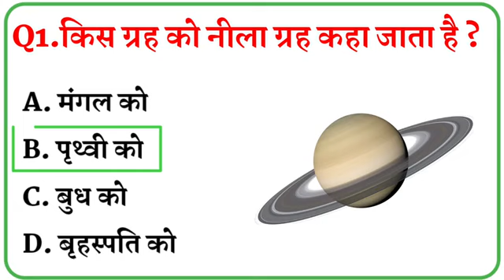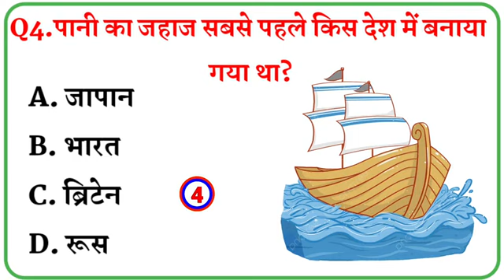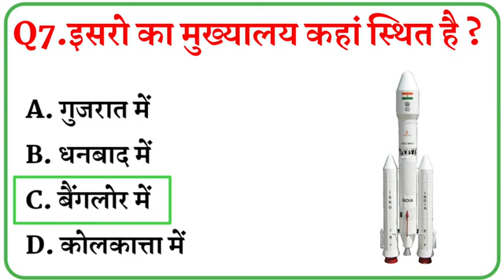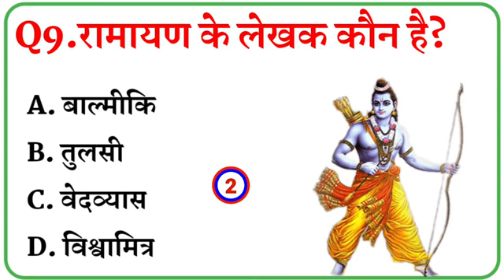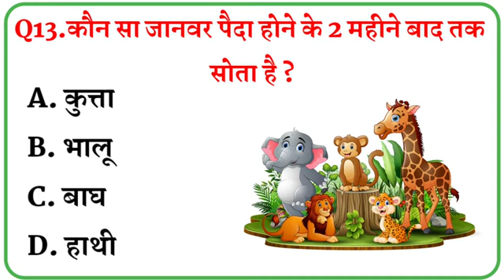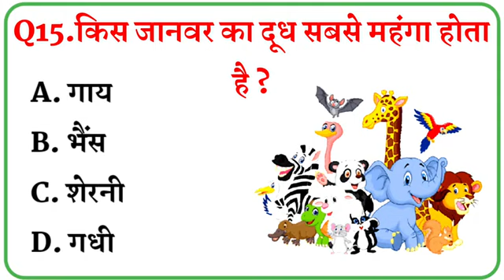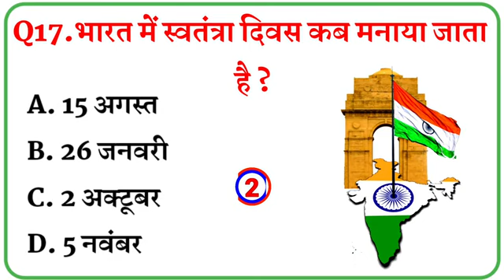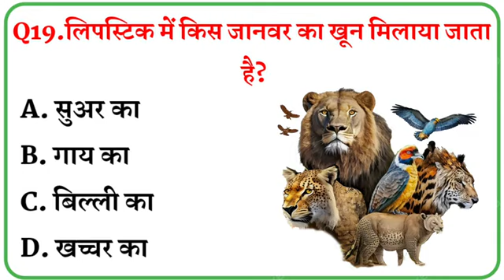GK quiz || GK QUESTIONS AND ANSWERS || PART 103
Your Queries 👇👇
1. GK
2. General Knowledge
3. Important GK Questions and answer
4. Competitive Exams
5. Quiz Test
6. br gk study
7. Important gk
8. Quiz test
9. competitive quiz
10. competitive general knowledge
11. GK in Hindi
12. general knowledge quiz
13. quiz questions
14. general knowledge questions
15. gk quiz
16. general knowledge questions with answers
17. gk question in hindi
18. GK Question Answer
19. India GK
20. hindi gk
21. samanya gyan
22. gk questions
23. india gk in hindi
24. 2022 gk questions and answers
25. lucent gk
26. lucent gk
27. lucent gk in hindi video
28. lucent GK in hindi
29. lucent geography in hindi
30. lucent geography
31. geography gk question
32. geography gk in hindi
33. lucent 1000 question
34. lucent 1000 prashn
35. lucent gk ka nichod
36. lucent gk important question
37. lucent gk important question in hindi
38. lucent gk important topics
39. lucent ka nichod science
40. lucent for ssc cgl
41. lucent for ssc
42. lucent for railway
43. geography gk
44. lucent mcq
45. lucent mcq in hindi
46. lucent book gk
47. gk
48. gk questions and answers
49. gk question
50. general knowledge
51. br gk study
52. gk questions
53. g k
54. general knowledge question
55. g k questions and answers
56. gk ke question
57. question
58. general knowledge questions and answers
59. samanya gyan
60. g.k questions in hindi
61. gk question answer
62. sarkarinaukarigk
63. gk ke sawal
64. knowledge
65. question answer
66. general knowledge questions
67. gk knowledge
68. जनरल नॉलेज
69. जीके
70. gk quiz
71. g.k
72. gk ka question
73. ips question and answer
74. gk
75. gk question
76. gk afroz
77. gk questions
78. gktoday
79.gk tricks
80. gk study adda
81. gk video
82. gk live
83. gk by kumar Gaurav sir
84. gk by khan sir
85. gk today current affairs
86. question
87. सामान्य ज्ञान
88. general knowledge ke question
89. gk knowledge
90. gk dijiye
91. general class
92. general knowledge ki video in hindi
93. general knowledge gk
94. general knowledge questions and answers
95. General knowledge video
96. General knowledge 2023
97. general knowledge for kids
98. general knowledge quiz
99. general knowledge ke question
100.
101. GK
102. gk question
103. gk questions and answers
104. general knowledge
105. g k
106. g k questions and answers
107. general knowledge questions and answers
108. gk question answer
109. g.k
110. question answer
111. question
112. जीके
113. gk
114. g.k questions in hindi
115. general knowledge questions
116. knowledge
117. general knowledge question
118. g. k
119. quiz
120. g k question
121. BR GK STUDY
122. Br Gk Study
123. BRGKSTUDY
124. gk gs
125. gk ke sawal
126. gk ka question
127. जीके क्वेश्चन
128. gk 2020
129. gk 2021
130. gk 2022
131. gk 2023
132. बीआर जीके स्टडी
133. g.k. question with answer
134. answer
135. lucent gk
136. GK 2021
137. GK 2022
138. GK 2023
139. g,k
140. जीके के सवाल
141. gk general knowledge
142. जनरल नॉलेज
143. gk knowledge
144. gk questions and answers 2022
145. gk questions and answers 2023
146. gk questions and answers in hindi
147. GK Police
148. GK IAS
149. GK IPS
150. g. k. question in hindi
151. janral nolej in hindi
152. BR GK STUDY 2021
153. BR GK STUDY 2022
154. BR GK STUDY 2023
155. tense
156. current affairs
157. g.k questions
158. gk today current affairs
159. जी के
160. GK
161. GK BR
162. Gk
163. gK
164. G K
165. Gk quiz
166. GK BR
167.
168.
169.
170.
171. GK ki Video
172. Good sawal
173. सवाल आपके जवाब हमारे
174. GK ka सवाल
175. जीके.
176. GK.
177. BR
178. BR GK STUDY Lucent
179. GK Hindi Question
180. सवाल
181. question and answers
182. new gk question
183. new gk questions
184. hindi question
185. gk question gk question
186. answer
187. gk dijiye
188. general knowledge question answer
189. जीके जीके
190. g k 2022
191. g k 2023
192. gk gk gk
193. GK GK GK
194. जीके का क्वेश्चन
195. samanya gyan
196. GK number 1
197. GK Question
198. gk question
199. gK question
200. Gk GK gK जीके gk

Copyright Disclaimer Under Section 107 for the Copyright Act 1976, allowance is made for "fair use" for purposes such as criticism, comment, news reporting, teaching, scholarship, and research fair use is a use permitted by copyright statute that might otherwise be infringing.